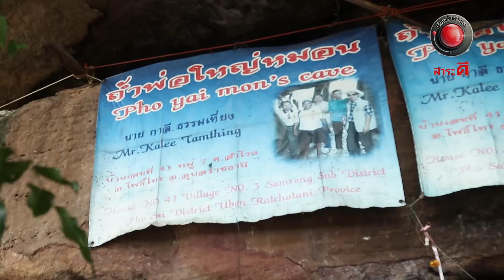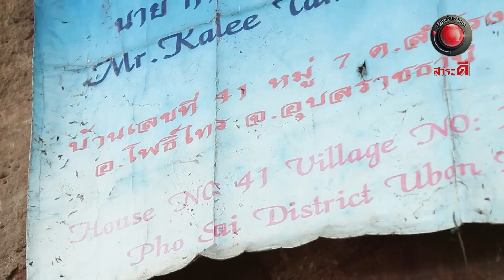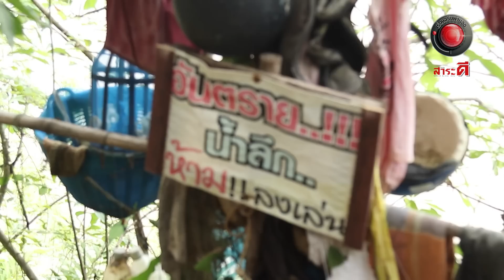มนุษย์ถ้ำแม่น้ำโขง#2 l เรื่องจริงผ่านจอ 22 พฤษภาคม 2565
“พ่อใหญ่หมอน” ชายที่ถูกขนานนามว่ามนุษย์ถ้ำ
  เขาใช้ชีวิตอยู่บนหน้าผาริมแม่น้ำโขงมาเป็นเวลานาน การเดินทางไปหาพ่อใหญ่หมอนครั้งนี้จะเป็นอย่างไร รับชมได้ที่เรื่องจริงผ่านจอ